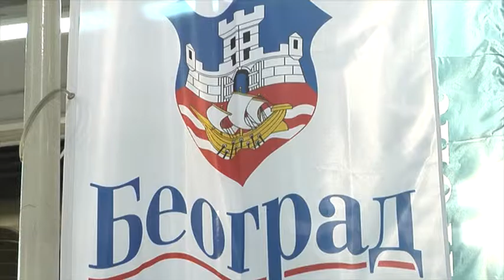Olimpijci posetili Sajam turizma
Naši olimpijci Milenko Sebić reprezentativac u streljaštvu i Tijana Bogdanović reprezentativka Srbije u tekvondou posetili su štand Turističke organizacije Beograda.